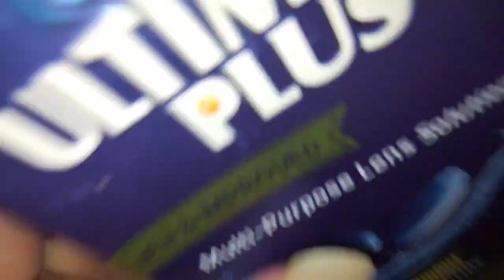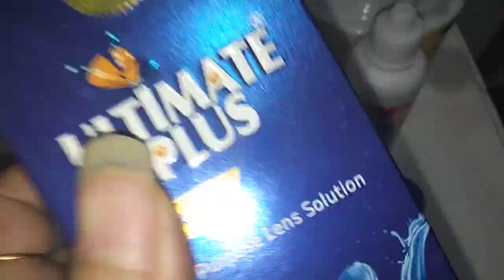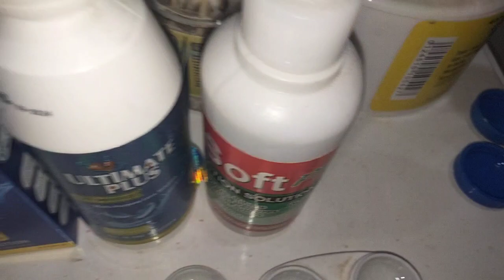Easy way to use lens lenses @life with sk